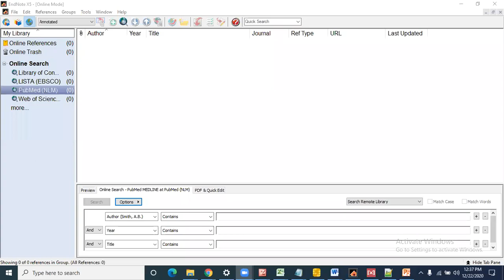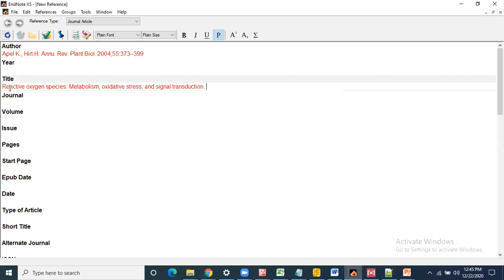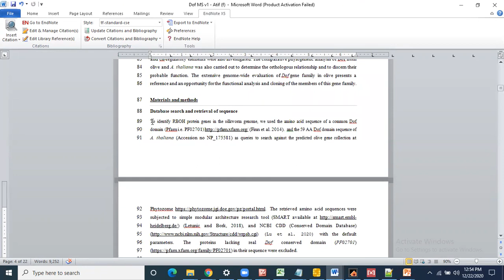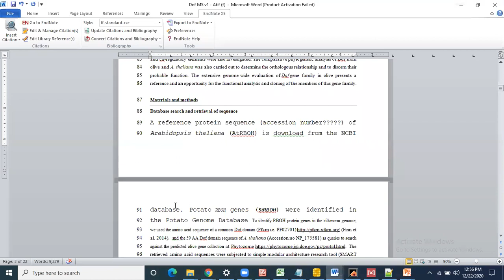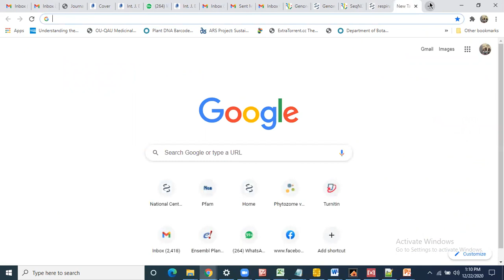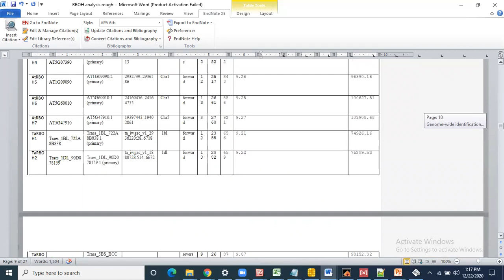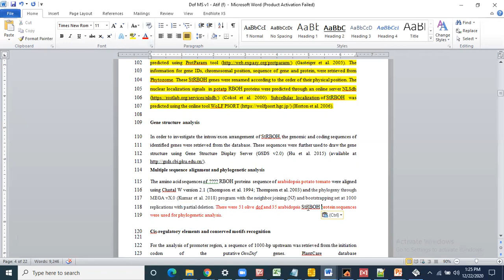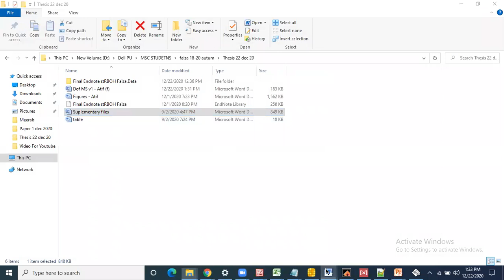lecture with Faiza about RBOH